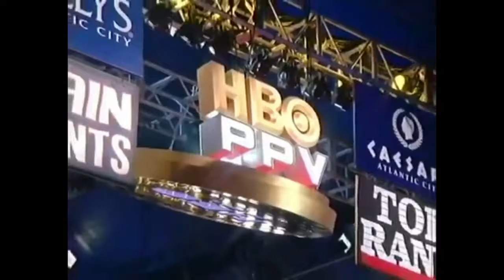Floyd Mayweather , Arturo Gatti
Bout between Floyd Mayweather , Arturo Gatti